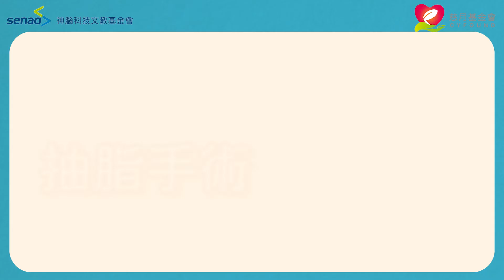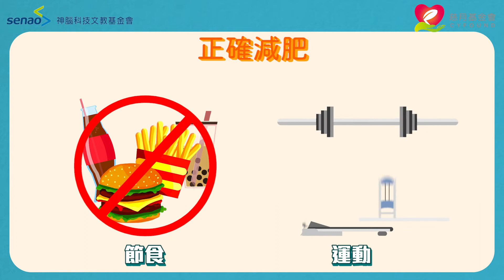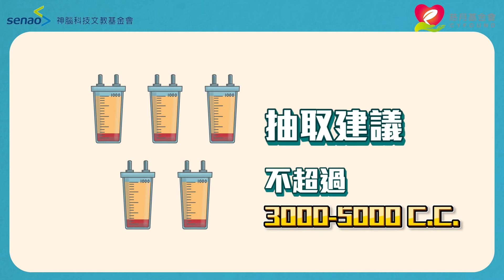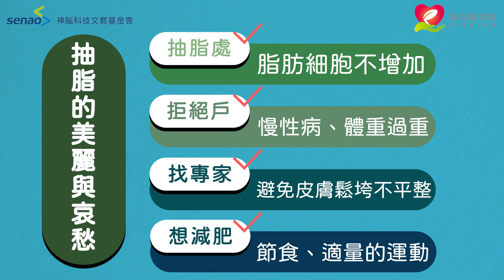【流言健定團】整形名醫來上課：雕塑體態的終極大招？解析雷射、冷凍、超音波抽脂手術有什麼差異！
你正在評估抽脂的路上嗎？
關於雷射、冷凍以及超音波抽脂手術，
有哪些人不適合做？
抽脂真的是快速減肥的方式嗎？
整形外科林之昀醫師為大家歸納出四大重點，
想抽脂的你千萬別錯過！

0:23 抽脂手術有哪些?
1:20 抽脂能減肥嗎?
1:43 皮膚會凹凸不平嗎?
2:41 抽脂會復胖嗎?